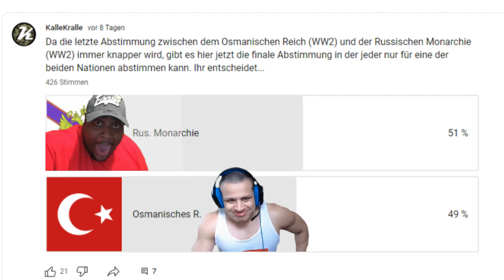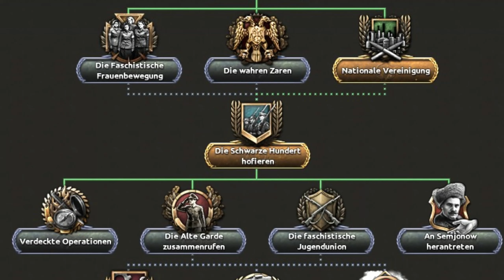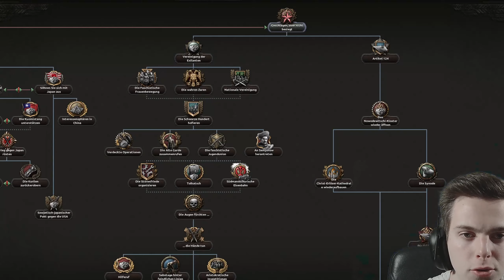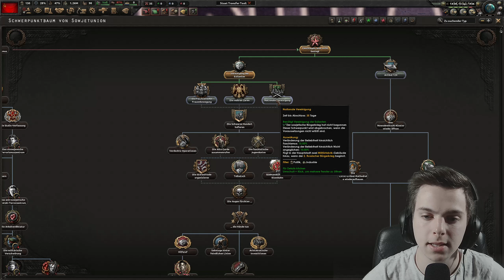HOI4 "Wiederbelebung der Russischen Monarchie" [01] (Sowjetunion Mon.) Hearts of Iron 4 [Deutsch]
Nach der mehr als spannenden letzten Umfrage zur Wahl der nächsten Nation für die neue Staffel Hearts of Iron, starten wir heute mit der Sowjetunion. Nicht weil wir für die kommunistische Sache kämpfen wollen. Im Gegenteil... wir wollen sie bekämpfen und wollen die Russische Monarchie wieder zu altem Glanz führen. Ob uns das gelingt werden wir in den nächsten Folgen dieses Projekts herausfinden...

𝐌𝐞𝐢𝐧 𝐄𝐪𝐮𝐢𝐩𝐦𝐞𝐧𝐭:

►Mikro: t.bone BC 500
►Vorheriges Mikro: Auna
►Sound-Interface: Behringer U-PHORIA UMC22
►Tastatur: Razer Huntsman V2
►Bildschirm:
► Headset: Razer BlackShark V2
► Maus: Razer Deathhadder Elite
► Mauspad: Razer Firefly V2
►Green Screen: Elgato Green Screen
►Beleuchtung: 2 Packungen 70 LED Videoleuchte
►Soundanlage: Logitech Z506 5.1 Sound System